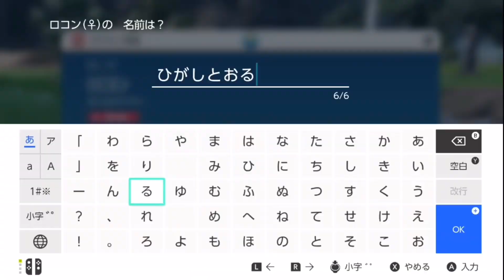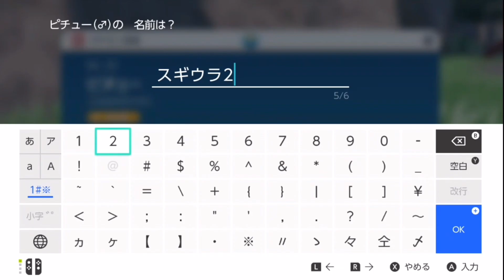キタカミの里に伝わる昔話【ポケットモンスターバイオレット：DLC 碧の仮面】#1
DLC配信待機を朝からずっとしてた。
また色んなポケモンに会えるの楽しみ。